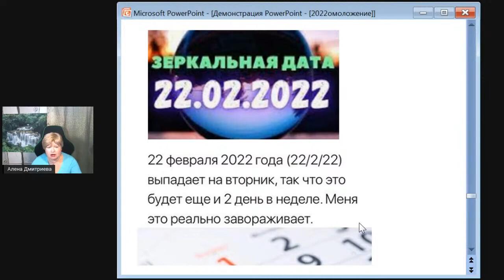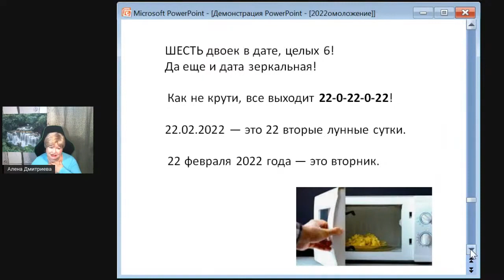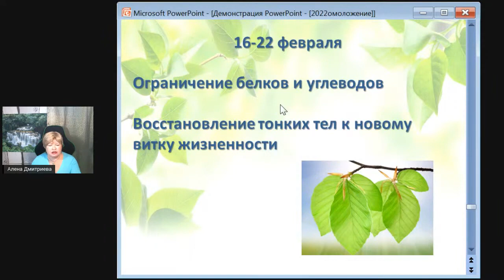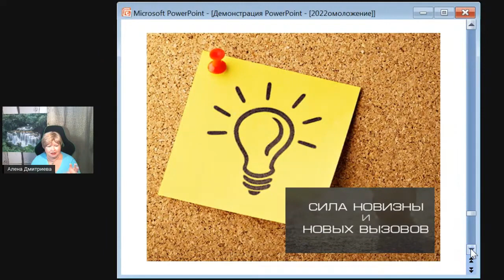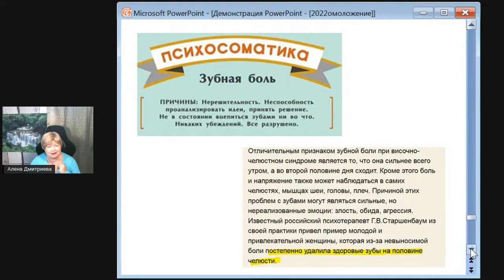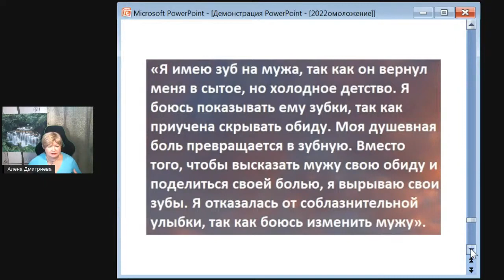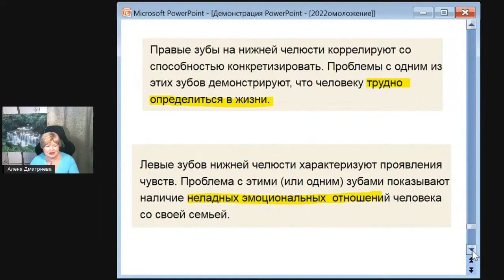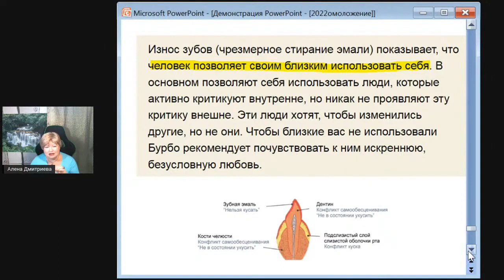Практика Омоложение Алена Дмитриева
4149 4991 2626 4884  ПРИВАТБАНК УКРАИНА, ОЧЕНЬ ПРОШУ ПОМОГИТЕ, МЫ НЕ ОДНИ И СИТУАЦИЯ НЕ ИЗМЕНИЛАСЬ, Я ОТ ВСЕГО СЕРДЦА БЛАГОДАРЮ ТЕХ БЛАГОСЛОВЕННЫХ ЛЮДЕЙ, КОТОРЫЕ НЕРАВНОДУШНЫ НЕ НА СЛОВАХ К УЖАСАМ, ЧЕРЕЗ КОТОРЫЕ МЫ ПРОХОДИМ ИМЕННО СЕЙЧАС, НИЗКИЙ ПОКЛОН ТЕМ, КТО МОЖЕТ ПОМОЧЬ ХОТЬ КАК-ТО И ПУСТЬ БОГ БЛАГОСЛОВИТ ВАС!! ПОМНИТЕ, МЫ ОТОРВАНЫ ОТ ВСЕХ!! МОЛИТЕСЬ ЗА НАС, ЛЮДИ!!

Практика состоялась 22/02/2022,
практику можно купить в записи.